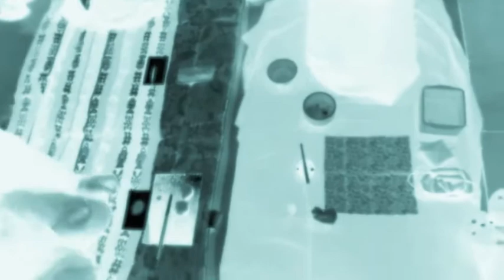Izumi the Tea Master at Shin Minatomura 2011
Installation in Life 3 by Sarah Goffman
Bec Dean Curator